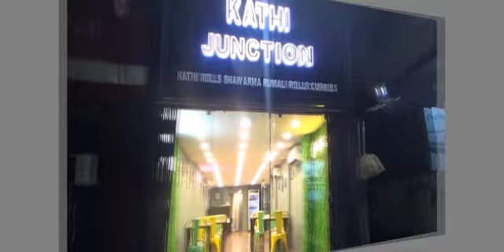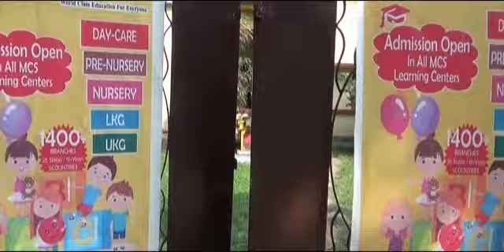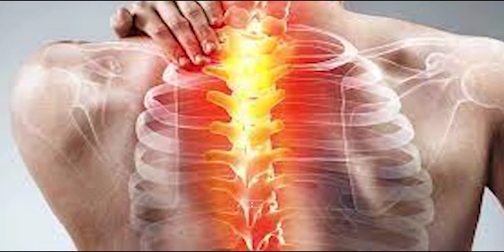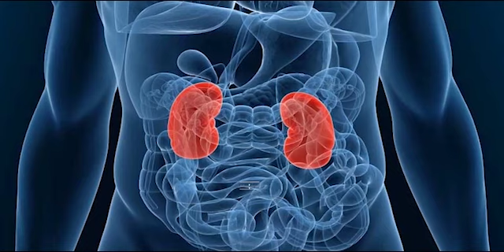Khorang Kwbang bai Pernai Baji Raida Chayatwi Phalnokrogo Cherwi Naiwikha SDM tai Police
Fire crakers  Search in the shops